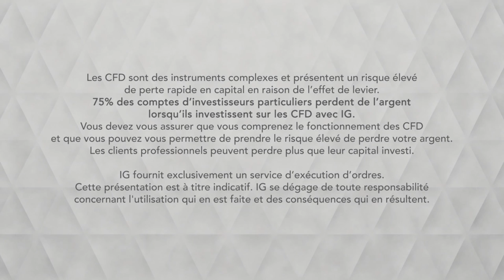Bourse - CAC possible rebond en trompe l’œil - IG 11.10.2019